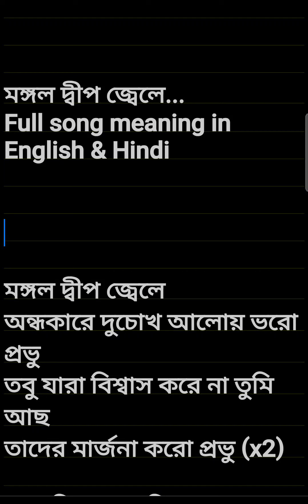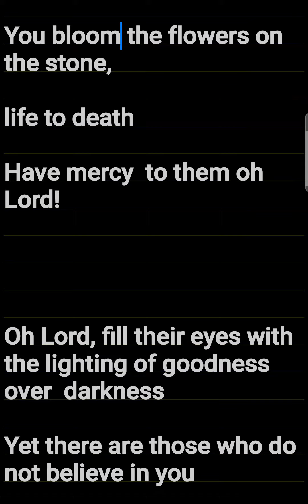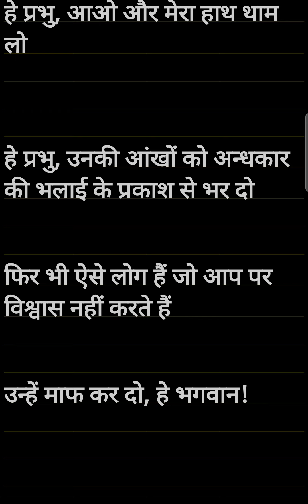মঙ্গল দ্বীপ জ্বেলে...Full song meaning in English & Hindi Film- Pratidan